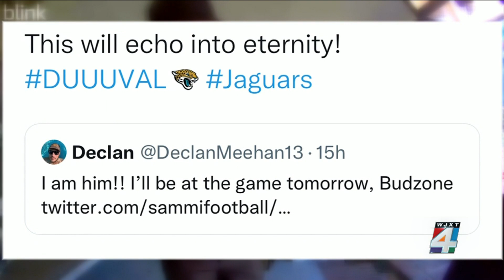Caught on camera: UPS driver (and Jags fan) taunts Titans fan during delivery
The rivalry is real -- and some good-natured banter between Jaguars fans and Titans fans is certainly to be expected. But one UPS driver in Orlando delivered an unexpected message to a homeowner -- who happened to be a rival fan.